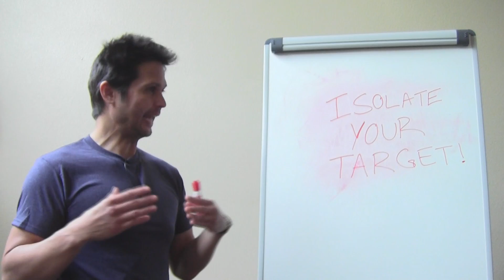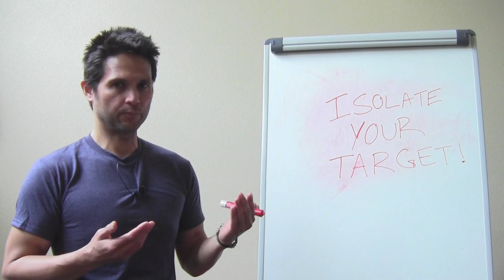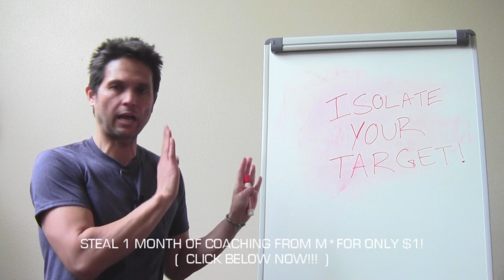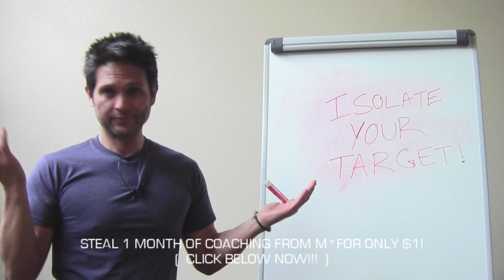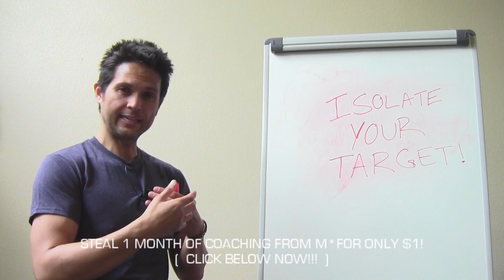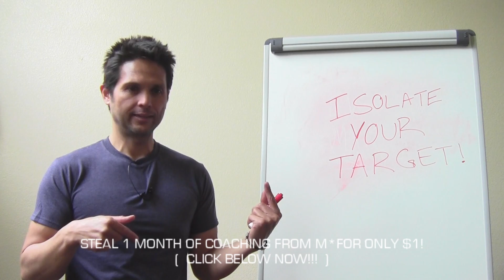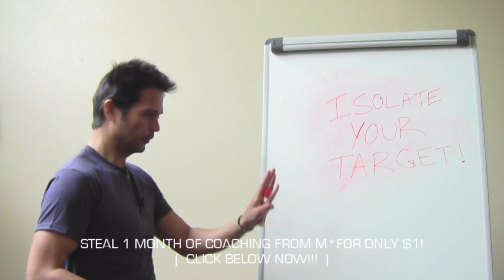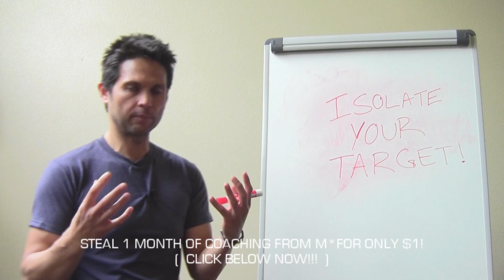HOW TO APPROACH BEAUTIFUL WOMEN : ISOLATING HER ( CLIP FROM M's MASTERY COACHING PROGRAM )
How To Approach Beautiful Women Successfully : Isolate Her Away From Her Friends! ( Clip From M's "MASTERY COACHING PROGRAM" )

►►STEAL 1 MONTH OF COACHING FOR ONLY $1!!!◄◄
►►DOWNLOAD MY "33 SECRETS" NOW ( ONLY 100 COPIES!!!

Watch NOW To Find Out How To Attract Beautiful Women Successfully By Isolating Her Away From Her Friends! Understand, Until You Have Isolated Your Target, She Will Remain Guarded Around Her Girlfriends To Prevent Herself From Being Seen As A Slut!

If You Want To Approach Her Successfully, Without Her Needing To Worry About Feeling Or Looking Like A Slut In Front Of Her Friends Who WILL Slut Shame Her, Then You Must FIRST Isolate Her Away From Them Where You Can Work Game On Her In Isolation And She Can Feel Free To Be Her True Self Around You!

Don't Miss Out On UNRELEASED VIDEOS & NEVER BEFORE SEEN Content! Get On My Email List NOW! It's 100% FREE!!! ( CLICK HERE NOW!!!